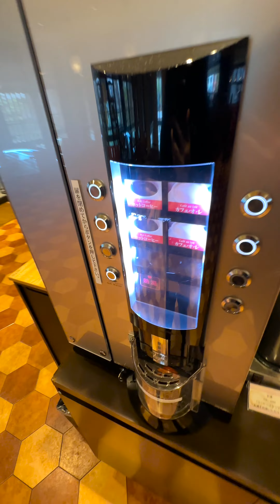Colazione vietnamita a Kyoto